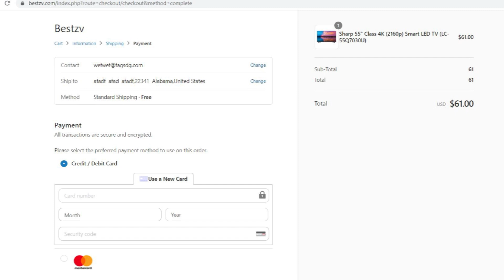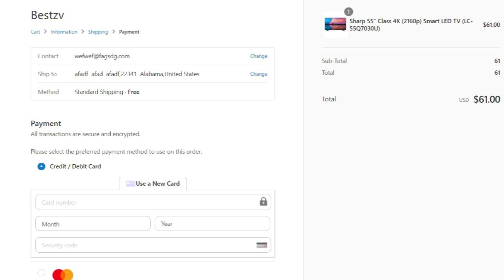bestzv.com - review of the store! Are cheap TVs scam or legit?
It's doesn't matter what exactly you wanna buy on the website bestzv.com (Smart TV or bag). What important is that you shouldn't buy anything before watching my review about it, so you can find out whether it's scam or something legit!
I'll provide you with all information you need! Also you can read people's reviews about Bestzv store in the comments section!
Thanks a lot for your activity :)